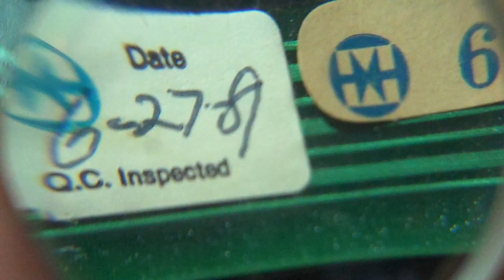Scrapping IC Chips : How old are they?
how to tell the age of IC chips